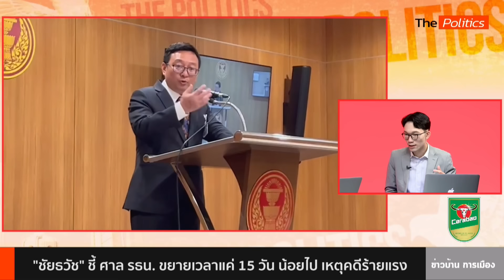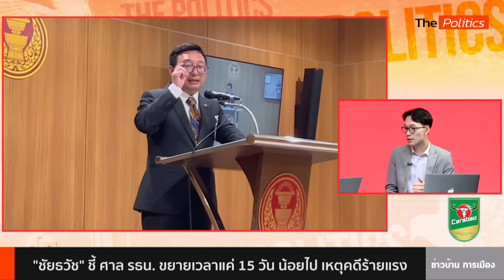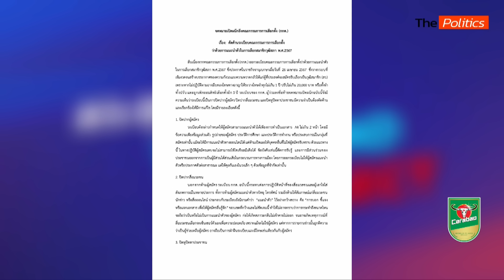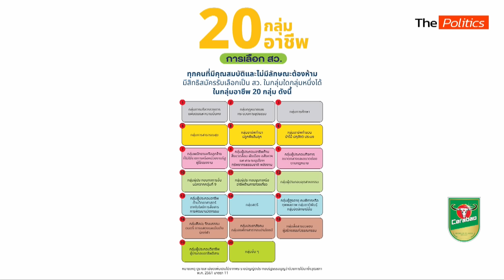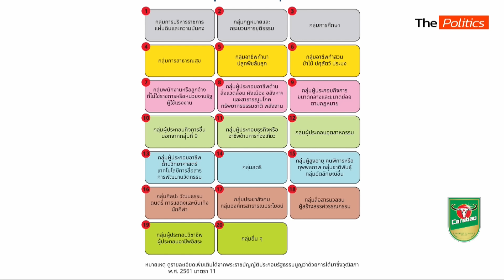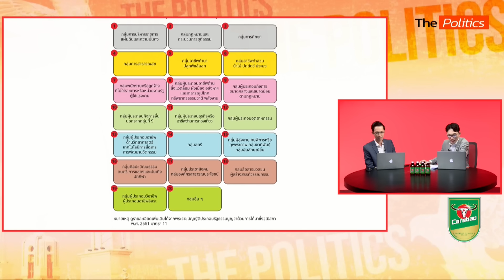🔴(Rerun) The Politics 2 พ.ค. 67 I มิน อ่อง ลาย ลงหลังเสือลี้ภัย จบสวยๆ Matichon TV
🔴The Politics 2 พ.ค. 67 I มิน อ่อง ลาย ลงหลังเสือลี้ภัย จบสวยๆ ก้าวไกล สัญญาณบวก?
- "ชัยธวัช" ชี้! ศาล รธน. ขยายเวลา ก้าวไกล แค่ 15 วัน น้อยไป...เหตุคดีร้ายแรง ยัน! ในพรรคไม่มีกังวล
- จากเชียงใหม่ ถึง ภูเก็ต "ทักษิณ" รุกถิ่นส้ม วัดใจประชาชน ชอบแบบไหน?
- จับตา! สถานการณ์เมียนมา : พล.อ.ซอ วิน เบอร์ 2 กองทัพเมียนมา - แสดงตัวดับข่าวลือ
- สนทนา "รัศม์ ชาลีจันทร์" ประเมินแนวรบเมียนมา
- เกาะติดเลือก สว. ชุดใหม่ Thailand - Select : เลขาฯ กกต. ชี้! "ธนาธร" ทำได้...เชิญชวนลงชิง สว.